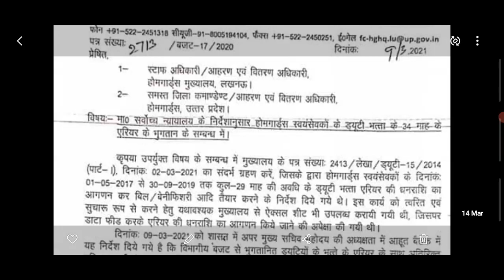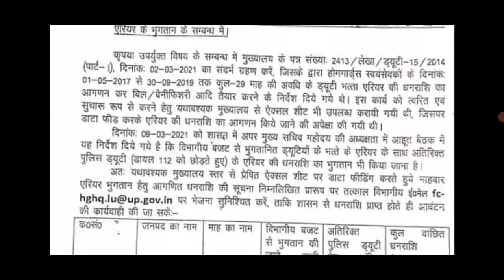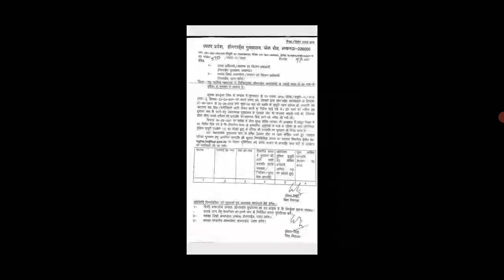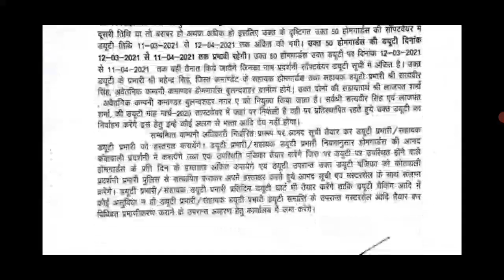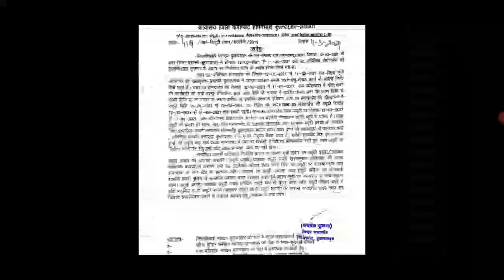UP होमगार्ड मुख्य समाचार 15-मार्च-2021 👮 UPHG एरियर की ताजा खबर | UP Home Guard Salary Today News,